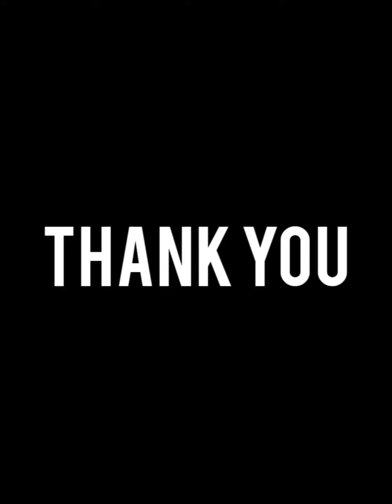Kota cotton sarees @1500/-(P26/11)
New collections of Pure hand block printed Kota cotton sarees
 running matching blouse available
Price 1500/-